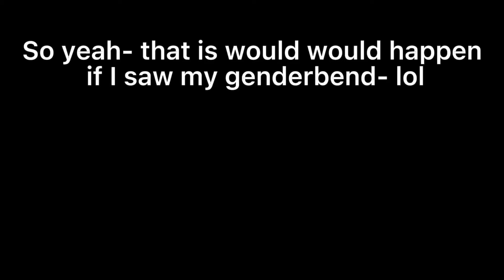If I met my Genderbend:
oof my genderbend 💀💀💀